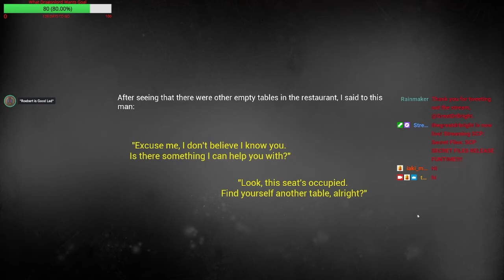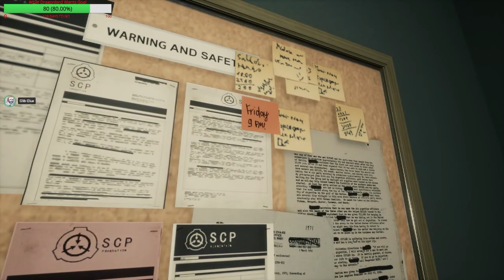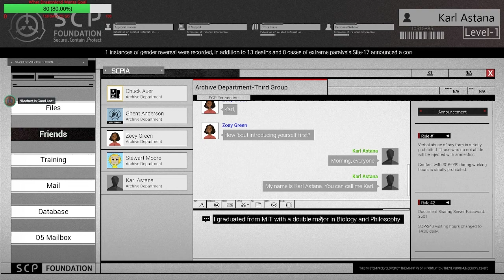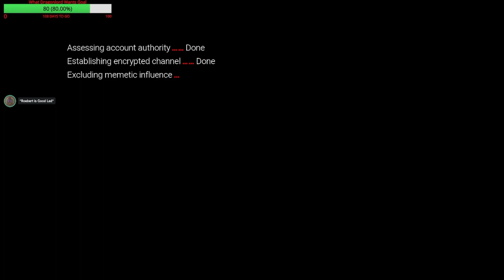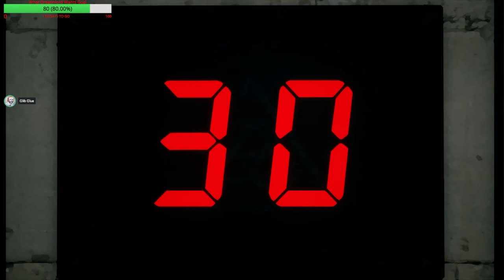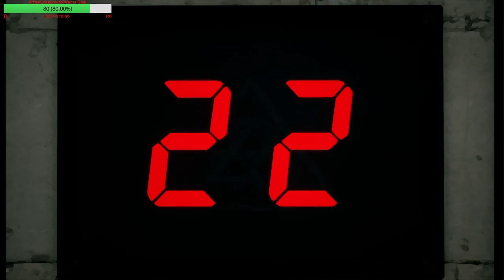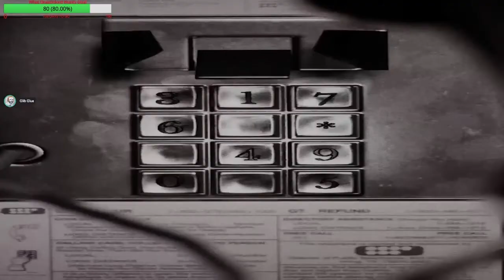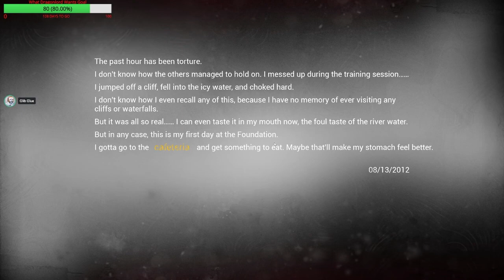SCP Secret Files Episode 1 (SCP-7457)